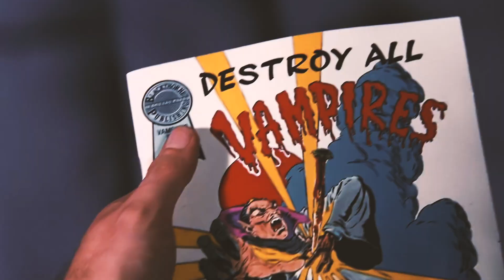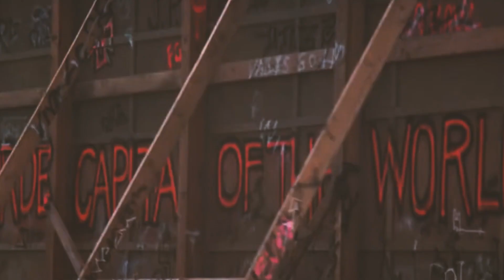The Lost Boys (1987) | Timecop 1983 - Electric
They're only noodles, Michael.

Song - Electric by @Timecop1983

Lost Boys in 4K UHD